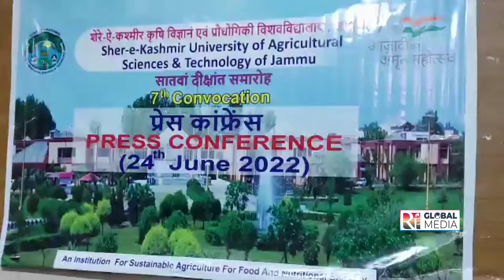Vice Chancellor of SKUAST Prof. J.P Sharma hold Press Conference at Press Club Jammu.